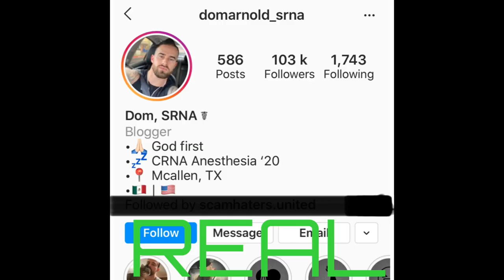Dominique Arnold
Scammers using the pictures of Dominique Arnold, a CRNA anaesthesia nurse from Texas. Lots of variations on his own name and some others too. His real profiles are shown so please be aware of his pictures on any other profiles.

Scammer names:

Kane Richard